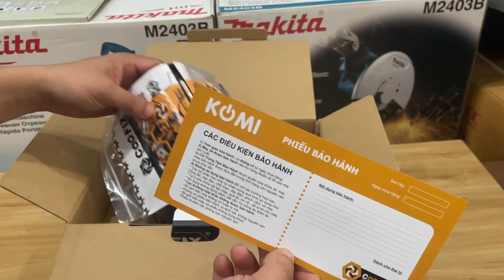COOFIX CF-ER002 | Máy Phay Gỗ Coofix Công Suất 2200w , 6 Cấp Tốc Độ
✅✪ Mua hàng  : 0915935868 | Zalo : 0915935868

✅✪Giá Máy : 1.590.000 Miễn Phí Vận Chuyển
Nếu bạn có bất kỳ câu hỏi hay ý kiến, hãy để lại bình luận bên dưới video. Chúc các bạn có những trải nghiệm tuyệt

1 Giới thiệu tổng quan
Coofix Cf-Er002 là một máy phay gỗ đầy đủ tính năng và hiệu suất cao. Với công suất 2200W, tốc độ không tải từ 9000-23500 vòng/phút và độ phay sâu lên đến 70mm (2-9/16''), nó sẽ giúp bạn phay gỗ chính xác và nhanh chóng hơn bao giờ hết.

2 Những điểm nổi bật của sản phẩm

  Cây trượt inox giúp máy cứng cáp và trượt nhẹ nhàng.

  Các nắt phay điều chỉnh nhanh bằng ốc vặn giúp tùy chỉnh độ sâu và có    thước đo độ sâu tích hợp trên máy.

  Mâm phẳng dày tạo độ đầm cao.

  Trang bị hai tay cầm giúp người dùng thi công được chính xác hơn.

3   Lưu ý an toàn khi dùng
Không để trẻ em sử dụng sản phẩm.

Đeo kính bảo hộ khi sử dụng sản phẩm.

Không sử dụng sản phẩm trong môi trường ẩm ướt.

Tắt nguồn và đảm bảo dao phay ngừng quay hoàn toàn trước khi thay đổi công cụ.

4 Bảo trì bảo dưỡng
Vệ sinh máy thường xuyên để đảm bảo hoạt động tốt nhất.

Bảo quản máy ở nơi khô ráo và thoáng mát.

Sử dụng dầu mỡ để bảo vệ các bộ phận chuyển động của máy.

Đảm bảo dao phay luôn sắc để đạt hiệu suất tốt nhất.